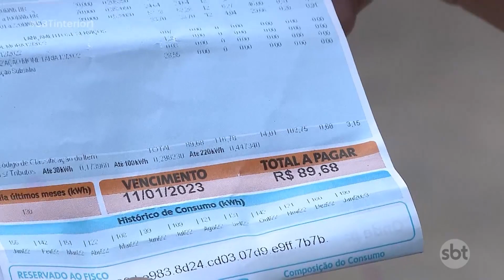Inscritos em programas sociais do governo federal têm direito à tarifa social, mas muitos não sab